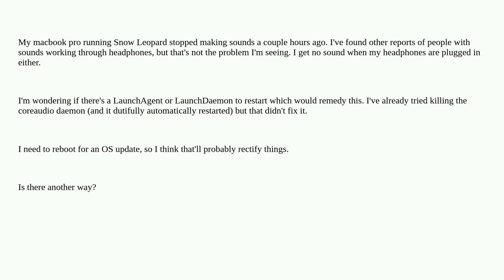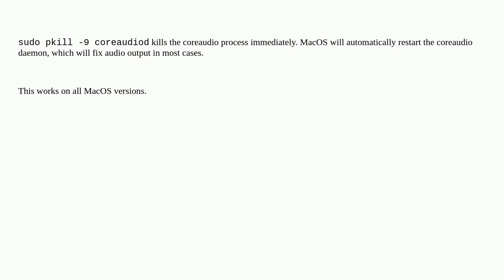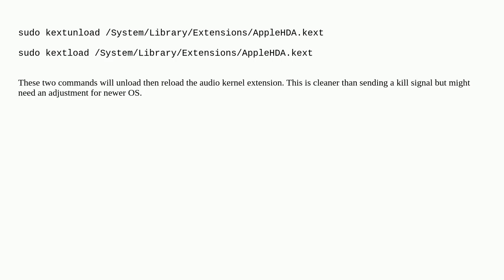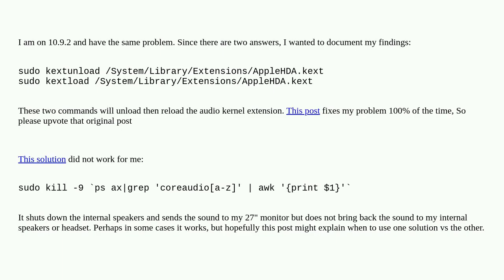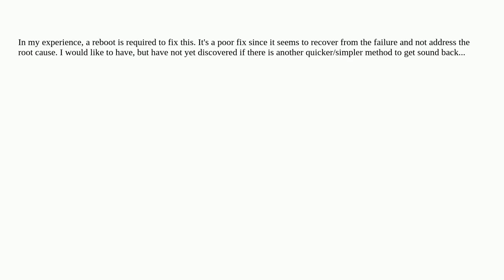Apple: Restarting sound service?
Restarting sound service?

A special thanks goes out to the community

  audio macbook-pro